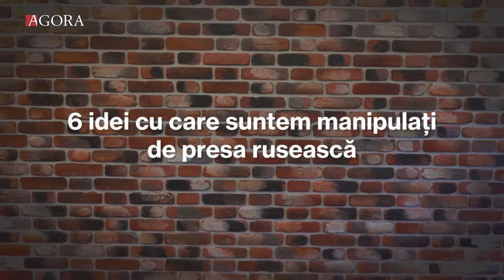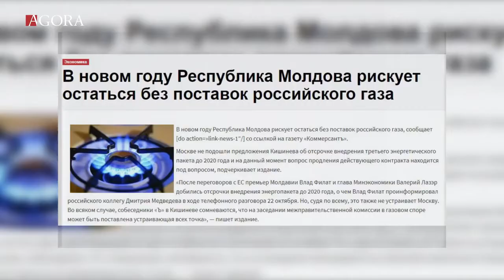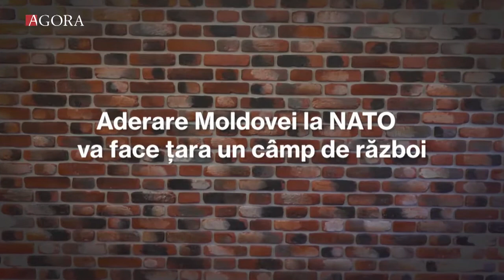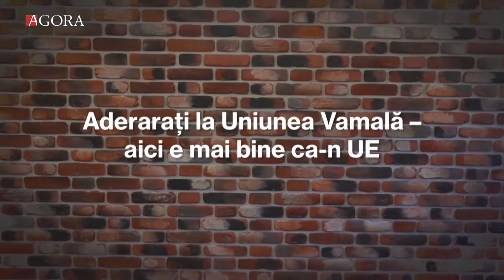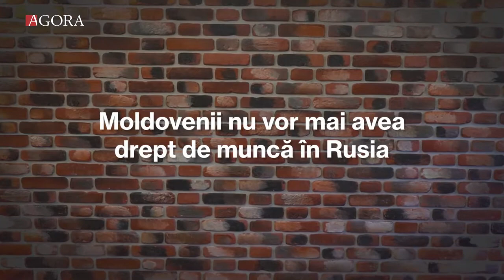Șase sperietori utilizate de propaganda rusească pentru a influența cetățenii moldoveni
Propaganda din media rusească a știut întotdeauna cum să profite și să exploateze fricile cetățenilor, inclusiv din R. Moldova. De la independență încoace, moldovenii sunt speriați cu știri despre aderarea la NATO, unirea cu România sau anularea dreptului de a munci în Federația Rusă. În această ediție „Poligraful AGORA” vă propunem să vedem care sunt temele și argumentele utilizate de presa rusă, dar și de unii politicieni și experți ruși, pentru a induce frica și promovarea unor politici pro-Est.